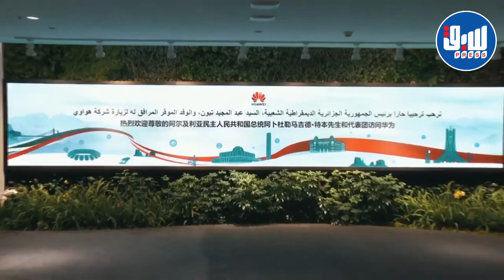كواليس الزيارات الأخيرة للرئيس تبون بعدسات أخرى وزوايا مختلفة